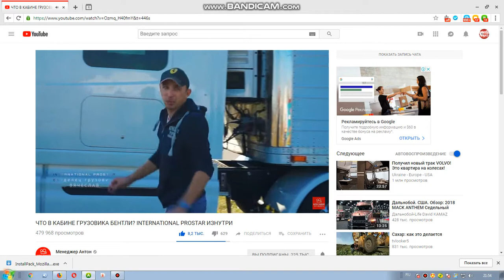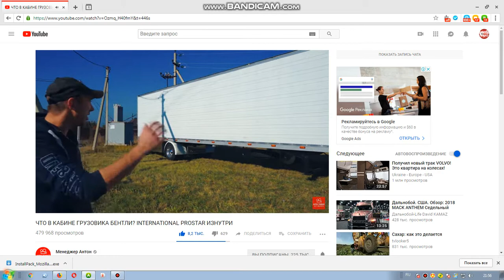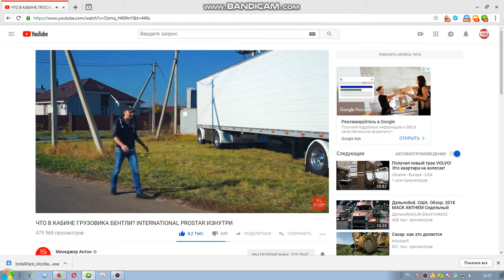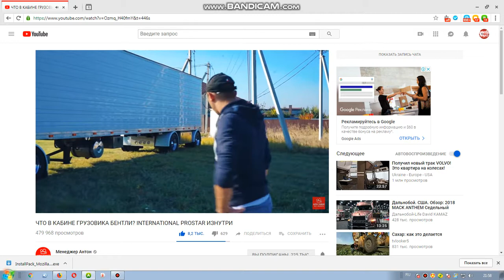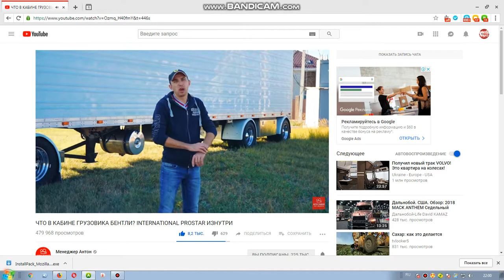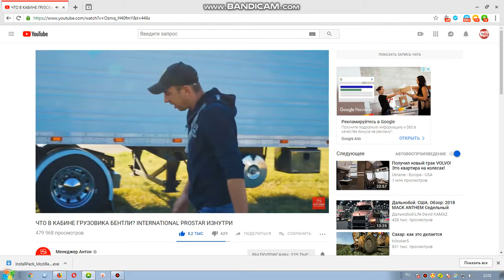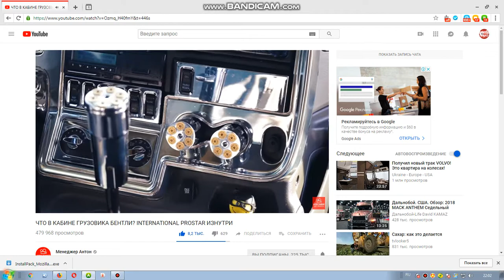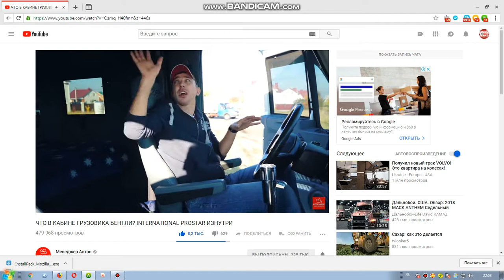КАНАЛ Менеджер Антон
Автоклуб BELRACE ведет свою историю с 2009 года. На канале Менеджер Антон лидеры автоклуба расскажут много интересного, у каждого есть своя рубрика: Андрей - все что быстро движется, а лучше на чипе - это к нему. "Проект 300 по встречке" Роман - водитель-дальнобойщик - рассказывает про американские и европейские грузовики, показывает что у них в кабине, про особенности каждой модели, проблемы и преимущества в эксплуатации. Сергей Ляхов - увлеченный дрифтом и тюнингом человек - проводит обзоры автомобилей, сравнения, испытывает их в разных условиях, от асфальтовых трасс до бездорожья. В этом ему часто помогают одноклубники Виктор Геннадич - обезбашенный парень который любит оффроад, и при каждой возможности едет на покатушки вместе с внедорожниками на своей AUDI A6 а иногда на своем Паджеро Леха Капустин - разносторонний парень Менеджер Антон - его задача показать то что скрыто - общение с владельцами быстрых автомобилей: Ferrari , Nissan GT-R и т.д. А все вместе мы - BELRACE!